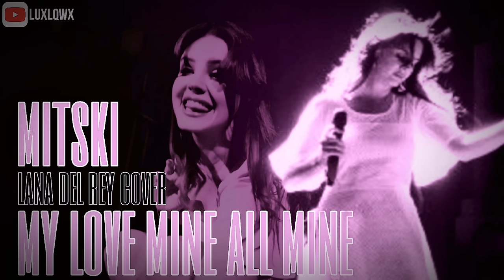mitski - my love mine all mine [lana del rey AI cover] °audio • luxlqwx